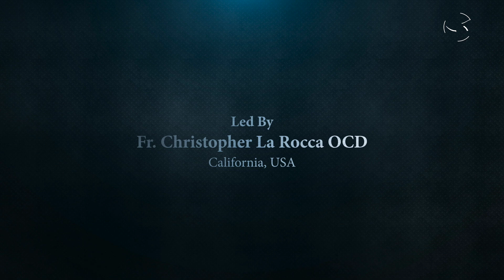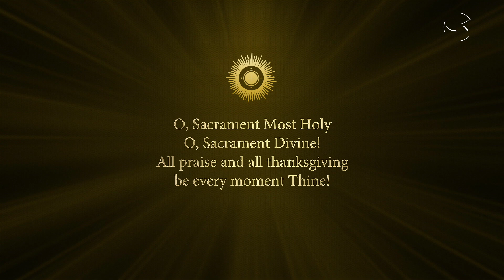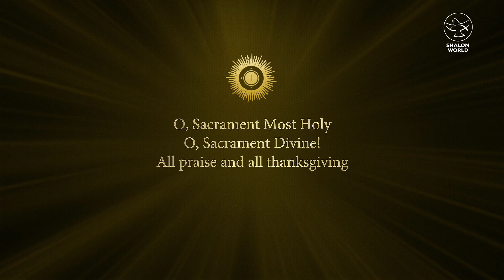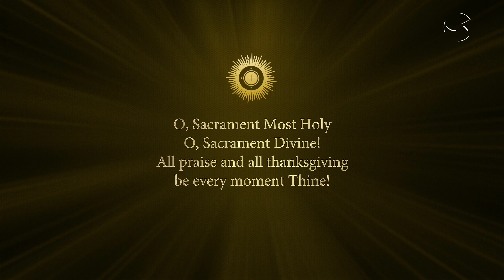Day 09 - Novena to St. Peregrine | Patron Saint of Cancer Patients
Join us in praying this powerful novena to St. Peregrine, the patron saint of cancer patients. St. Peregrine was miraculously healed from leg cancer after fervent prayer, and countless testimonies attest to the healing power of his intercession. Led by Fr. Christopher La Rocca OCD, this novena will be a source of hope and strength for all seeking divine healing. Whether it’s you or a loved one who needs a miracle, we invite you to experience the powerful intercession of St. Peregrine's through this novena